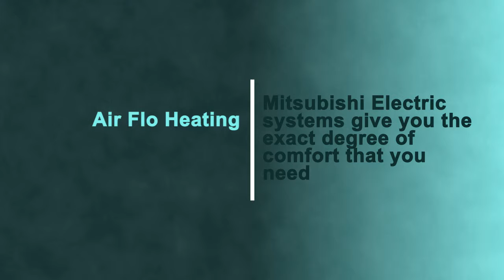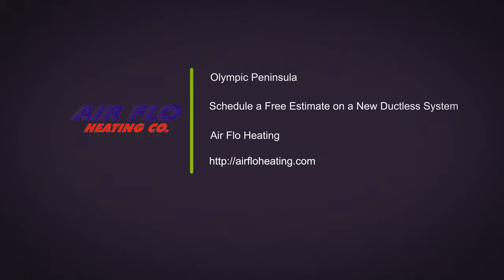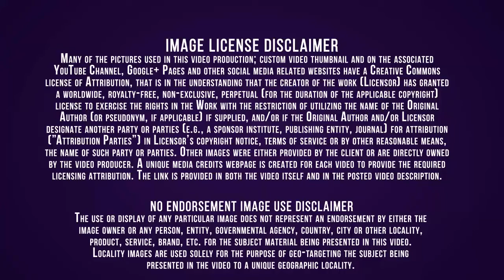Specialist-Maintenance-Air Conditioning-HVAC-Mitsubishi Electric-Olympic Peninsula WA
Mitsubishi Electric is one of the world's leading names in the manufacture and sales of electrical and electronic products and systems used in a broad range of fields and applications. As a global, leading green company, Mitsubishi Electric is applying the technologies to contribute to society and daily life around the world. For more than 30 years, Mitsubishi Electric US, Inc. Cooling & Heating Division’s (Mitsubishi Electric) advanced climate control systems have helped enhance customers’ homes and lives. Mitsubishi Electric systems provide personalized comfort while conserving energy and promoting environmental sustainability. We are proud to be among the top manufacturers of cooling and heating systems in the world, and our goal is to be the number one provider of comfort without compromise. Air Flo Heating is the Olympic Peninsula's largest and most experienced heating contractor with more than 12,000 successful system installations since 1974. Unlike other companies that specialize in furnaces, air conditioners or heat pumps, we specialize in "systems." Equipment alone cannot satisfy your comfort needs. Air Flo Heating comfort specialists survey your home or business and interview you to determine what your needs are and then design the best system to fit those needs. What fits the "average home" may or may not be what is best for you. Air Flo Heating 34 team members have been trained by the best in the industry to identify and meet your needs. Air Flo Heating has specialists trained in system sizing and design, installation, service, indoor air quality, piping and heat transfer, and air duct design.
 While you may know the Olympic Peninsula as an outdoor enthusiast’s paradise, with old-growth forests for hiking, mountain biking and camping, scenic waters for boating, kayaking, fishing and diving, and of course, as home to award-winning artisan wineries, chances are there are a few things that you don’t know about this beautiful region of our state. Here are a few 'fun facts' to add to your knowledge base. The Olympic Peninsula is home to the only rainforests in the Continental United States. These forests are among the rainiest places in the world. The Quinault Valley is called the 'Valley of the Giants' because 6 of the world’s largest species of evergreens reside there in relatively close walking distances from developed areas. Mitsubishi Electric is a world leader in air conditioning systems for residential, commercial and industrial use. Challenged to create air conditioning systems that provide exemplary performance in the wide-ranging climatic conditions found throughout Japan. Image quality — that is why customers around the world continue to look to Mitsubishi Electric for the most advanced visual information systems, from giant stadium displays to large-scale LED marquees and display walls. While setting new standards in brilliance and reliability, our technology delivers cost savings throughout the product lifecycle with innovative features and higher energy efficiency. Definitely, The Mitsubishi Electric Group is helping to enrich society through a broad range of philanthropic and volunteer activities in Japan and around the world. The Ventilation, Heating, Air-Conditioning, and Commercial Refrigeration Equipment Manufacturing industry comprises establishments primarily engaged in manufacturing ventilating, heating, air-conditioning, and commercial and industrial refrigeration and freezer equipment.